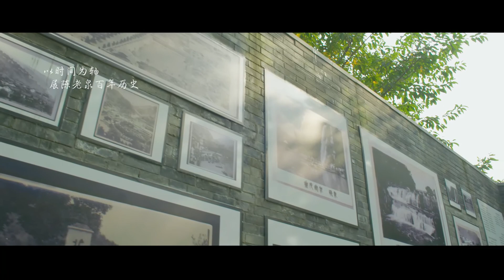Chongqing Ronghui hot springs town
Xiao Erlang is a cultural media company based in Chongqing. We produce video content for all kinds of companies. Let's discover an important part of Chongqing's culture: hot springs! In this video we introduce you to Ronghui hot springs town, a neighborhood build around the famous Ronghui hot springs.